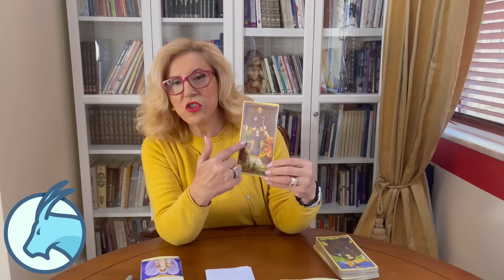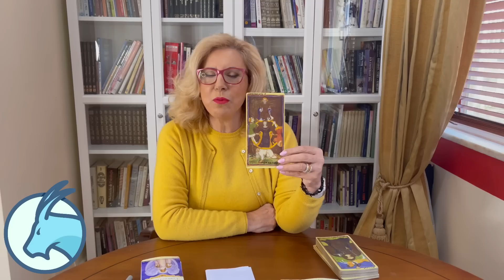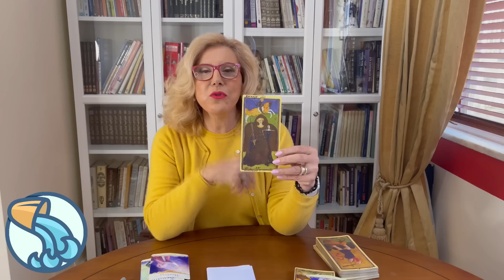Maria Helena - HORÓSCOPO FIM DE SEMANA